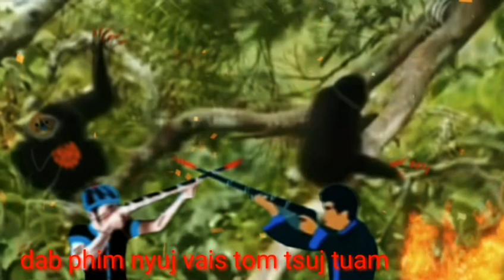mus yos hav zoov phim nyuj vais tom tsuj tuam_2_8_2021.